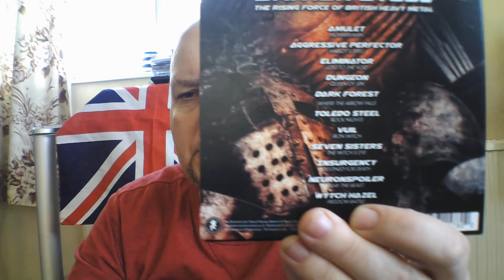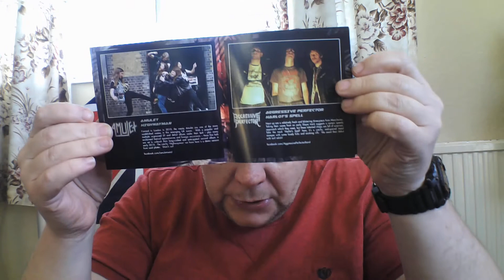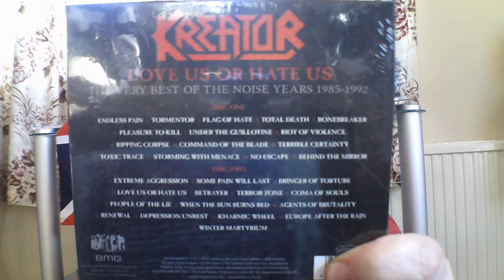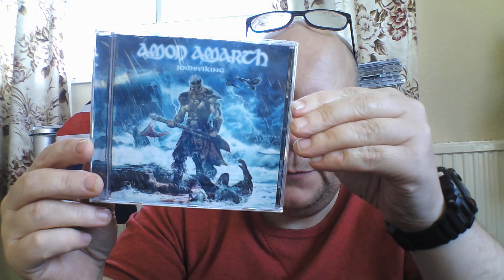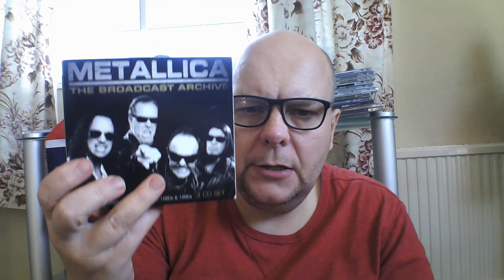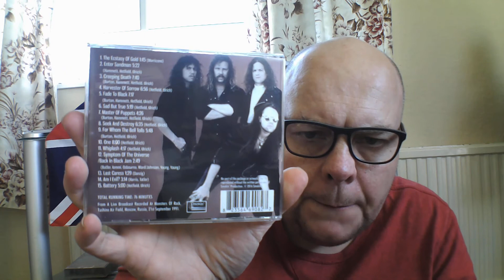Xmas Tin haul#2 The Tin of Destiny. Plus how to get cheap CDs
Another load of CD purchased using the money out of my savings tin. Also I tell you how to get cheap CD.
Thanks to all my viewers and Subs.